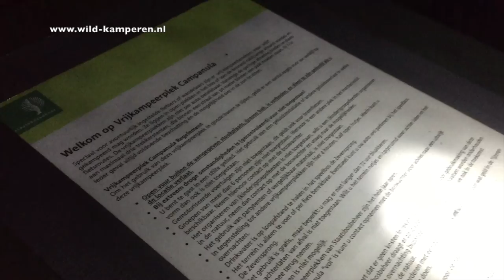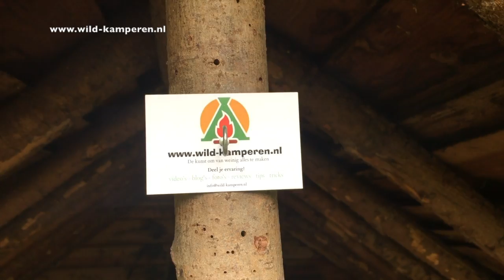Wildkamperen Oktober 2016 SJCAM M20 | Paalkamperen | Wildcamping | Capanula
Wildkamperen / Paalkamperen op de bekende locatie Campanula. Video is online, blog volgt binnenkort!